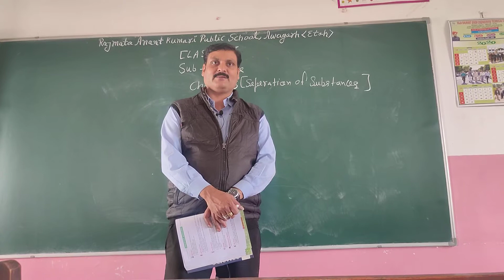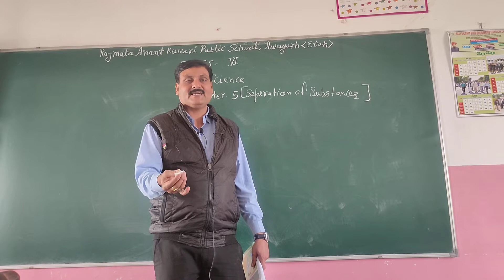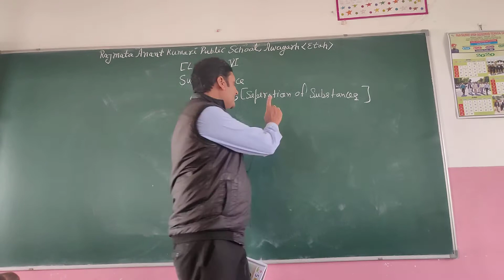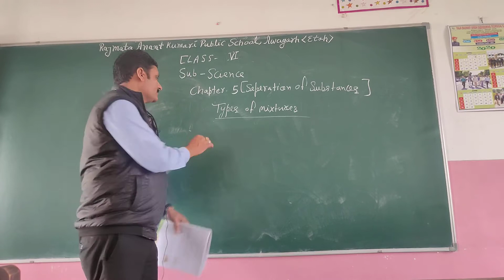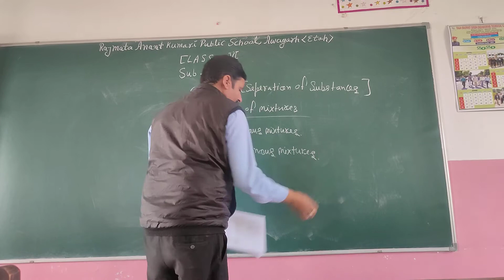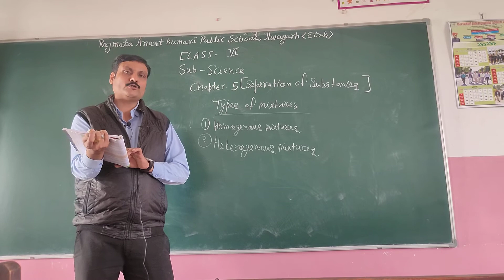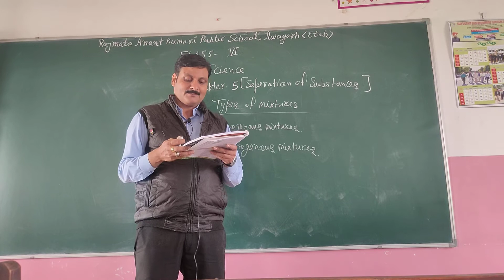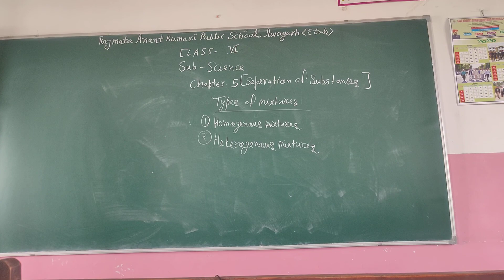Science Class 6